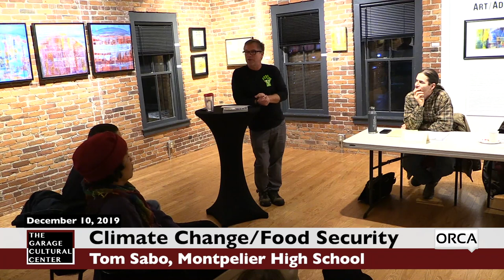Garage Cultural Center - Climate Change and Food Security Discussion